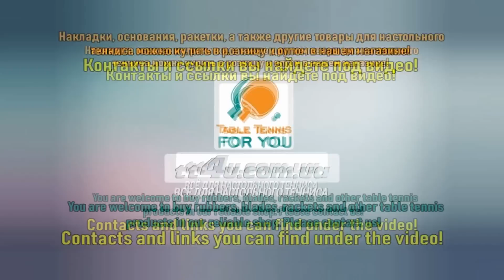Timo Boll - Jonathan Groth II European Games ,Minsk 2019 II Final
Финал личного разряда ,2-ых Европейских игр ,которые проходили в Минске ,Беларусь

Тимо Болл играет комплектом:
Основание Butterfly Timo Boll ALC ,купить его можно в нашем магазине,
Справа накладкой Butterfly Tenergy 05 (black,max),купить ее можно в нашем магазине,
Слева накладкой Butterfly Dignics 05 (red,max),купить ее можно в нашем магазине,

Джонатан Грот играет комплектом:
Основание Butterfly Mizutani Super ZLC  ,купить его можно в нашем магазине,
Справа накладкой Butterfly Dignics 05 (black,max),купить ее можно в нашем магазине,

 (tt4u.com.ua)  осуществляет доставку по Харькову,всей Украине (1-3дня)  и по всему миру(10+- дней).Все для вашего комфортного развития в настольном теннисе! Покупай то,что нужно!
Вы можете сделать заказ через наш сайт/или наши телефоны/е-мейл/наши аккаунты в соц.сетях/Месседжеры!

Мы поможем вам развиваться в любимом виде спорта!
Выбрав нас,вы доверяетесь профессионалам.